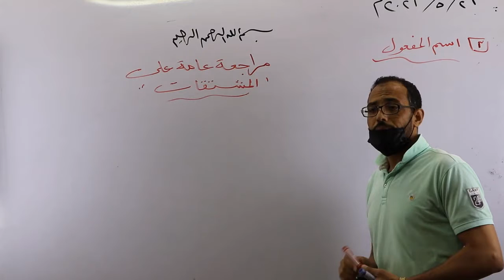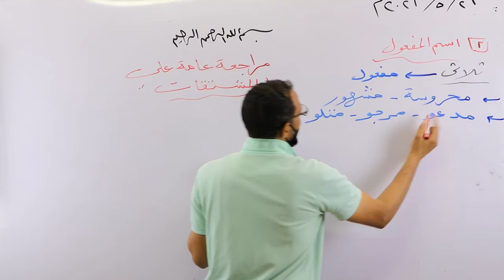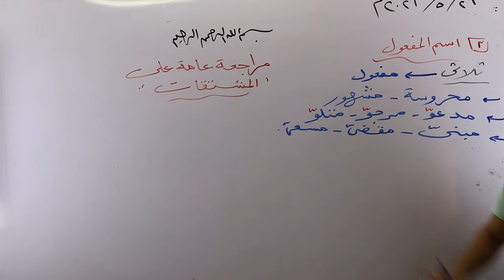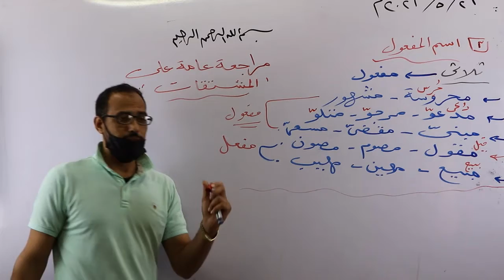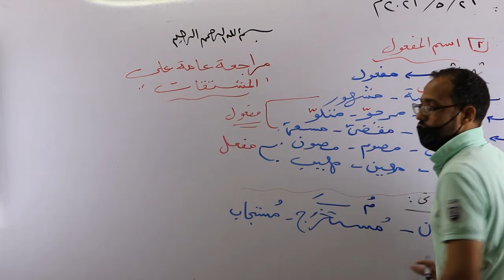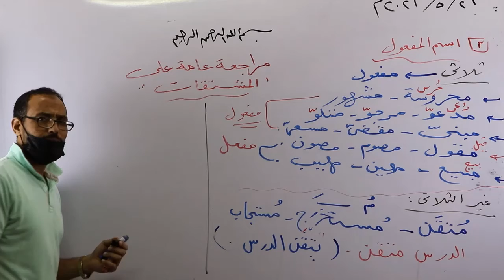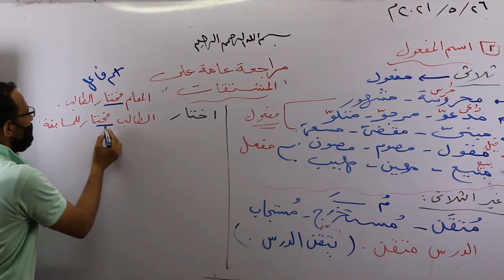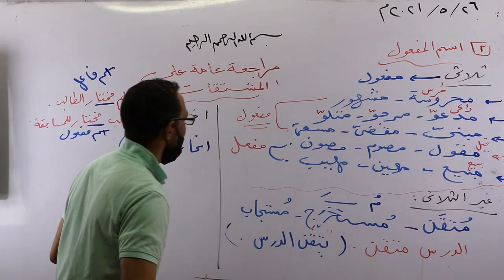مراجعة على اسم مفعول لغة عربية 3